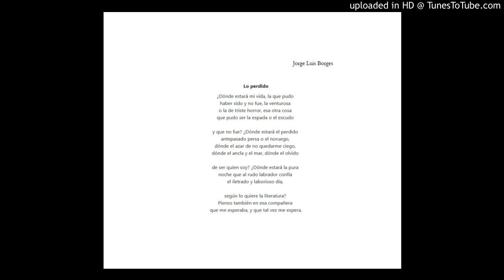Lo perdido - Jorge Luis Borges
¿Dónde estará mi vida, la que pudo
haber sido y no fue, la venturosa
o la de triste horror, esa otra cosa
que pudo ser la espada o el escudo

y que no fue? ¿Dónde estará el perdido
antepasado persa o el noruego,
dónde el azar de no quedarme ciego,
dónde el ancla y el mar, dónde el olvido

de ser quien soy? ¿Dónde estará la pura
noche que al rudo labrador confía
el iletrado y laborioso día,

según lo quiere la literatura?
Pienso también en esa compañera
que me esperaba, y que tal vez me espera.